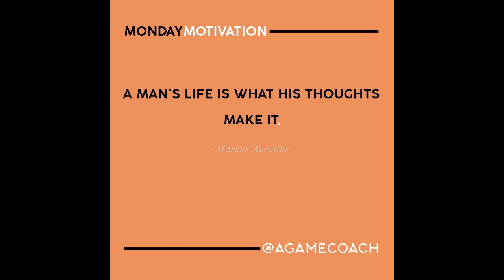Motivational Quote | A Man's Life Is What His Thoughts Make It | Marcus Aurelius | A-Game Coach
A Man's Life Is What His Thoughts Make It - Marcus Aurelius

➡️Do you want more motivational and inspirational quotes like this delovered straight to your inbox?